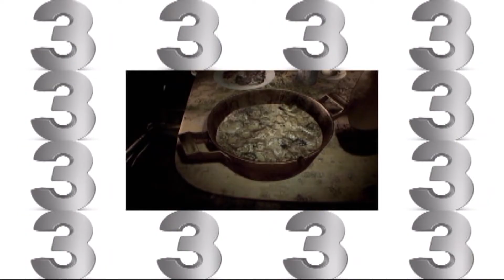top 10 video game of 2017 by billkeyz that i want to buy